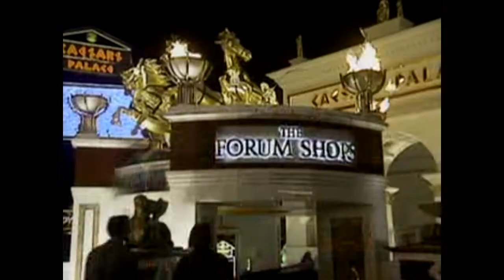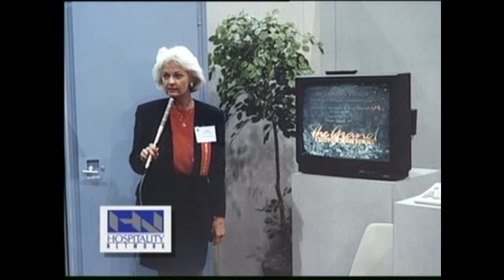Philips CD-i for lodging and hotels promo